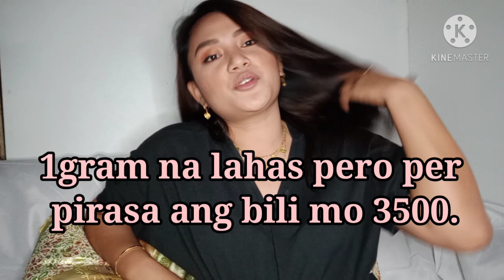ONGPIN JEWELRY SHOP|ONLINE LEGIT STORE | ganito na pala ang presyo ngayon sa ONGPIN| Bumili ako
ONGPIN LATEST PRICE
LEGIT NA ALAHAS
ALAHAS SA JAPAN
MURANG GINTO
BILIHAN NG MGA GINTONG ALAHAS
ALAHAS NG MGA ARTISTA
ONGPIN JEWELRY SHOP PRICES
pinakamurang bilihan ng alahas
alahas sa ongpin
mga alahas sa ongpin
murang alahas sa arangque
alahas vlog
gold jewelry
alahas negosyo

Videos about GOLD